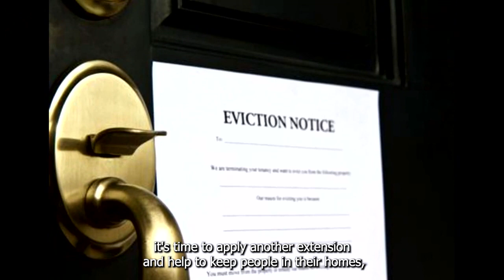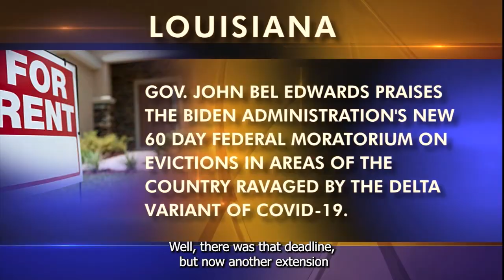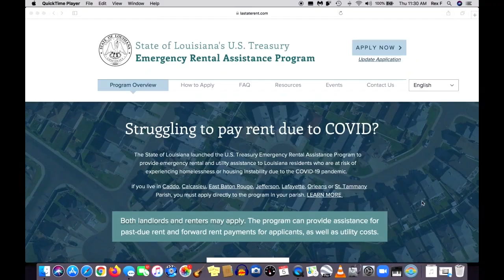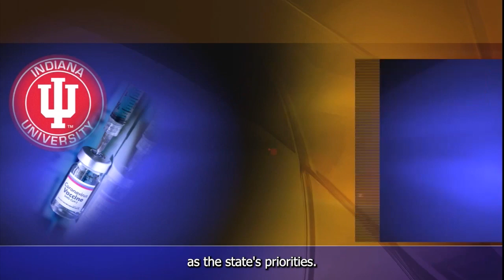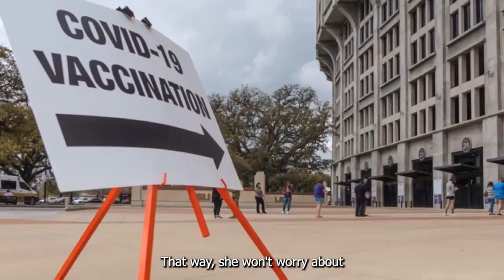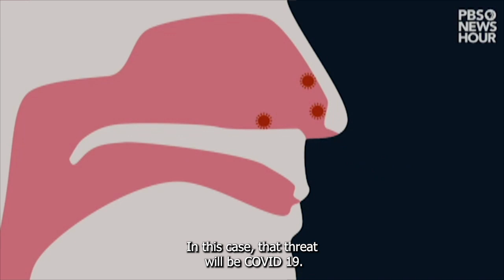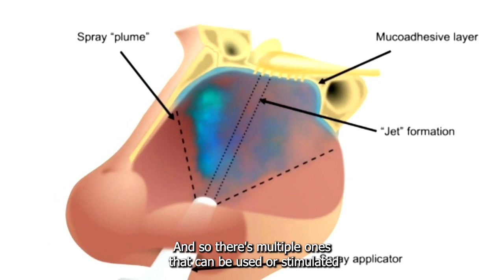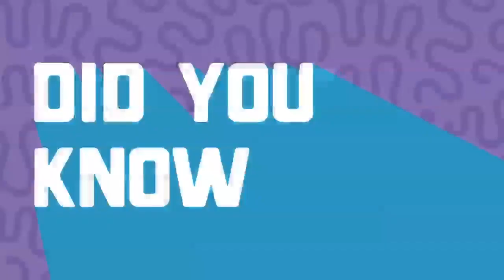Rent Extension, Infrastructure Plan, School Concerns, Breakthrough Cases, Testing | SWI | 08/06/2021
5:29 - 10:47 COVID-19: Rent Extension: A late extension has been given to the renters/landlords worried about missed payments, not able to take care of needs.  LPB’s Andre' Moreau talks with Desiree’ Honore’, assistant to the Commissioner of Administration, about handling the big federal dollars being pumped directly into this area and why this appears to be an answered prayer to anyone worried about becoming homeless.
10:48 - 13:00 Infrastructure Plan for America: Sen. Bill Cassidy weighs in on the bipartisan Infrastructure Plan for America because of what it can do for America and Louisiana and for the people it can get working.  He also discusses the latest Covid trends and what he urges people to do.
13:01 - 17:55 COVID-19: Faculty & Student Concerns: Rising Covid cases are also posing a threat to a younger population. Now schools are trying to implement new restrictions and guidelines to keep children and faculty safe, but as Kara St. Cyr reports, not everyone agrees with new mandates. Some faculty at LSU are applying for petitions under the Americans with Disabilities Act to teach virtually.
17:56 - 22:34 COVID-19: Breakthrough Cases: With COVID cases skyrocketing again for the fourth time in Louisiana, even vaccinated people are falling victim to the new Delta variant. But according to virologists, this doesn’t mean the vaccine is ineffective. LPB’s Kara St. Cyr sits down with  Jeremy Kamil, a virologist based in Shreveport, about the science behind breakthrough cases and what they mean for the population.
22:36 - 27:15 COVID-19: Testing:  Andre' Moreau checks out a nasal spray trial being tested with people in Baton Rouge and all over the country—a spray that is believed to be able to prevent Covid-19.  Dr. Henry Barham of Baton Rouge, who developed the taste test data to determine Covid's impact on people, was chosen to work with this trial.  One reason is because he has also continued to develop therapeutics and treatments for people infected and impacted and once again, his data is finding great success rates.